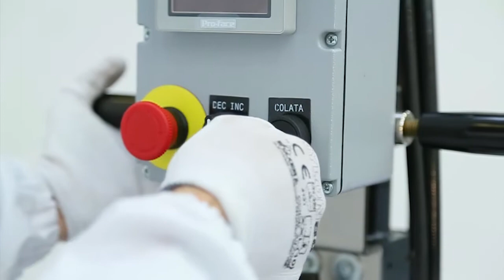Saip polyurethane rigid foam dosing equipment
SAIP Equipment designs and manufactures tailored solutions for the processing of polyurethane rigid foam for various applications.